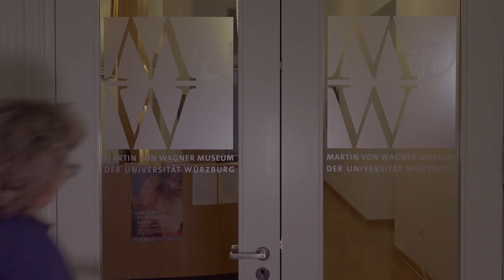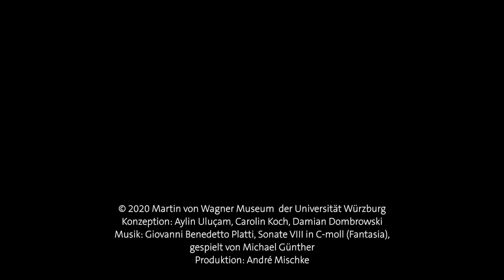Tiepolo libero! – Dr. Alexander Linke zum Phänomen der Pendantgemälde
Tiepolo libero!

Dr. Alexander Linke ist Wissenschaftlicher Mitarbeiter des Projekts „Moderne ohne Zukunft. Tiepolo und die Aufklärung des Bildes“ an der Heinrich-Heine-Universität Düsseldorf. Unter folgendem Link könnt ihr mehr über sein Projekt erfahren In diesem Video stellt er das Phänomen der Pendantgemälde im Werk Giambattista Tiepolos vor.

Im Video besprochene Werke:

1:45
Blick in den Chor von San Giorgio Maggiore | Venedig | An den Wänden die Gemälde Mannawunder und Abendmahl von Jacopo Tintoretto | 1594

2:13
Giambattista Tiepolo | Die Enthaltsamkeit Scipios | Um 1743/44 | Montecchio Maggiore, Villa Cordellina

Giambattista Tiepolo | Die Familie des Dareius vor Alexander | Um 1743/44 | Montecchio Maggiore, Villa Cordellina

4:08 und 5:59
Giambattista Tiepolo | Die Frauen Roms vor Coriolan | Um 1750–1753 | Öl auf Leinwand, 103,3 × 122 cm | Martin von Wagner Museum der Universität Würzburg

4:08 und 6:27
Giambattista Tiepolo | Mucius Scaevola vor Porsenna | Um 1750–1753 | Öl auf Leinwand, 103,2 × 121,7 cm | Martin von Wagner Museum der Universität Würzburg

5:01
Giambattista Tiepolo | Die Frauen Roms vor Coriolan, Detail:  Mutter Volumnia und seine Frau Vergilia mit ihren  | Um 1750–1753 | Öl auf Leinwand, 103,3 × 122 cm | Martin von Wagner Museum der Universität Würzburg